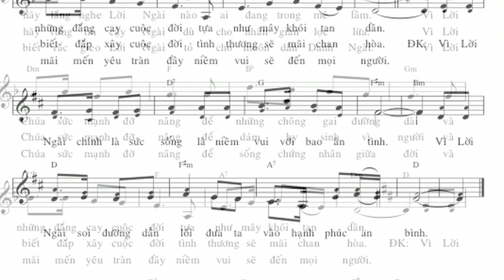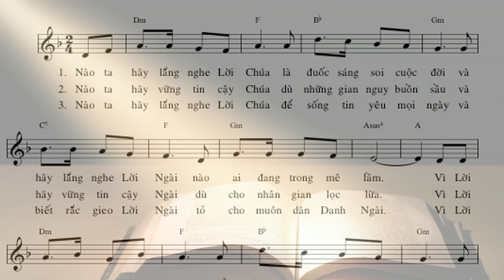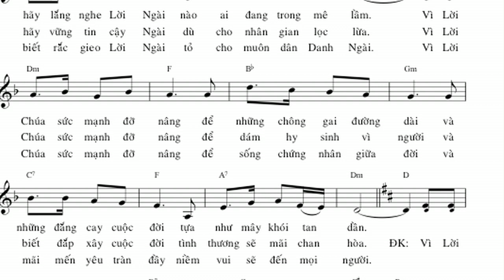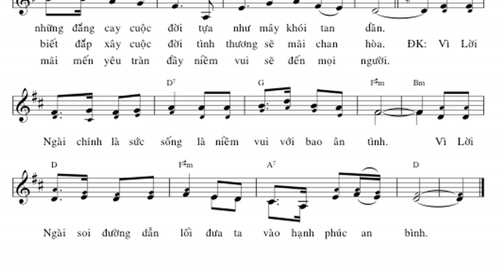LẮNG NGHE LỜI CHÚA LM TỪ DUYÊN